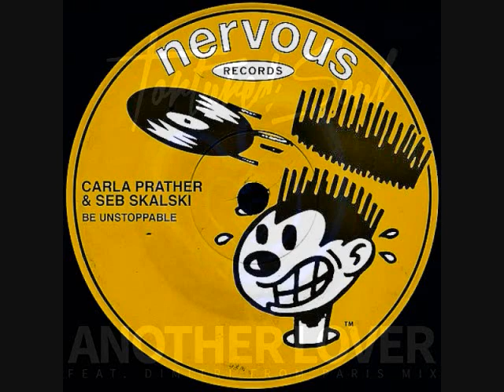Toru S. HOUSE set (3078) Jan.7 2022 ft. JKriv, Shur I Kan, Dimitri From Paris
BIG love & Respect to Eli Escobar & Lauren Flax, Shur-I-Kan, Misiu, CPEN & Bluey Robinson, Brett Johnson, Erik Bo, Dawn Souluvn Williams, The Soul Creative, Tony Lionni & DJ Friction, Danny Kane & Princess Freesia, Jkriv, Dimitri From Paris & DJ Rocca, Tortured Soul, Carla Prather & Seb Skalski, Masaki Morii.

1. Eli Escobar, Lauren Flax - Just A Feelin'
2. Shur-I-Kan - As We (Stripped Dub Mix)
3. Misiu - Love Me Do
4. CPEN, Bluey Robinson - I'm Searching (Brett Johnson Remix)
5. Erik Bo - House Infection
6. Dawn Souluvn Williams - Giving Up Never Stop (The Soul Creative Vocal Mix)
7. Tony Lionni - Always and Forever (DJ Friction Remix)
8. Danny Kane, Princess Freesia - Sweat (Jkriv Remix)
9. Dimitri From Paris, DJ Rocca - Days of a Better Paradise (Single Edit)
10. Tortured Soul - Another Lover (Dimitri from Paris 80S Throwback Remix - DJ Friendly Edit)
11. Carla Prather, Seb Skalski - Be Unstoppable
12. Dawn Williams, Masaki Morii – No Betta Love (Vocal Mix)